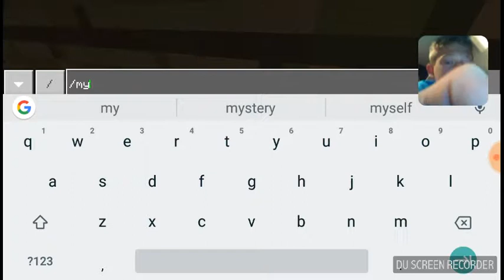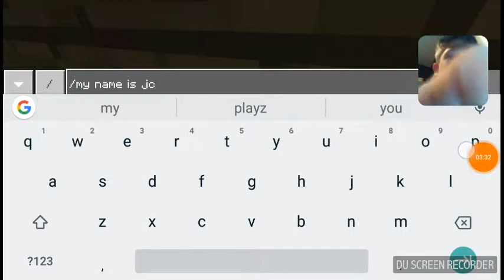Upgrade from nothing (3)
Recorded by DU Recorder – Screen recorder for Android Minecraft gaming video JC playz